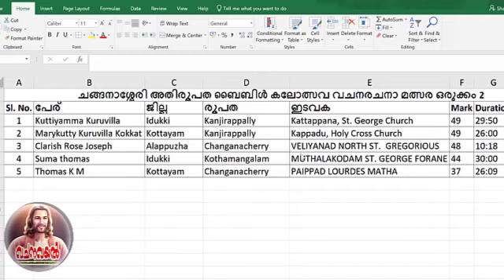വചന പാരായണ മത്സരം 2 / 2022 കലോത്സവം